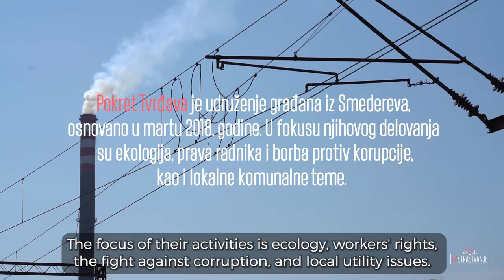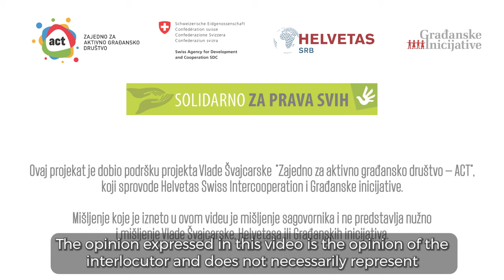Rastrašivanje kreće iz Smedereva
Na koji način su aktivisti u Smederevu uspeli da ukažu na problem zagađenja vazduha i ostvare malu pobedu kojom je uspostavljen monitoring vazduha u njihovoj zajednici? Predstavljamo vam priču Pokreta Tvrđava.

"Odgovornost građana pre svega, ako smo građani, a ne podanici, je da budemo aktivni, da se borimo za svoju slobodu pre svega, da se borimo za bolju zajednicu i samo tako promena može da krene odozdo. Neće se nikakva promena desiti bez nas samih na terenu, bez aktivnih građana" - poručuju Nikola Krstić i Boris Alijević iz Pokreta Tvrđava.